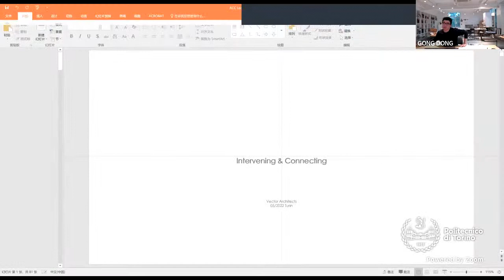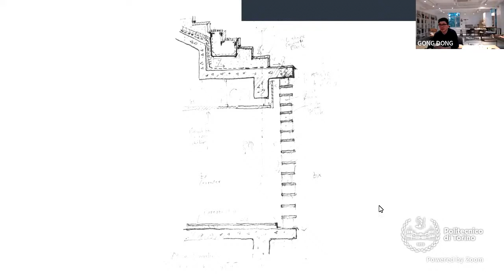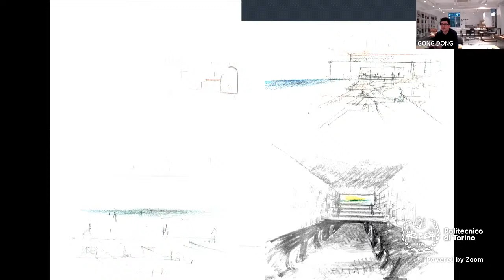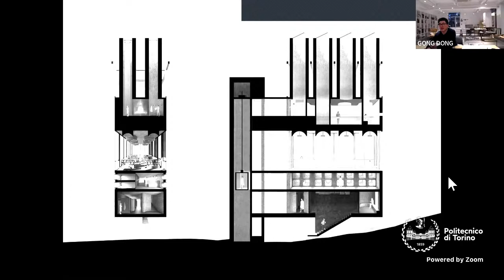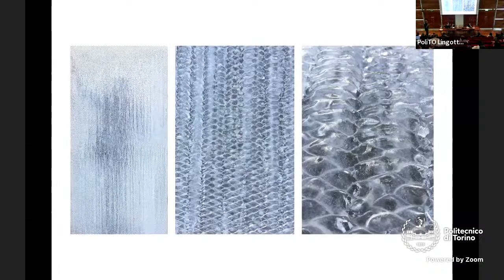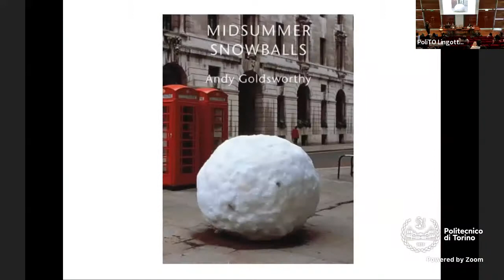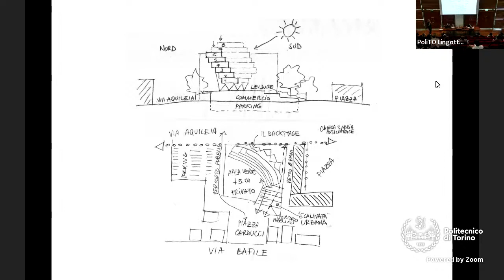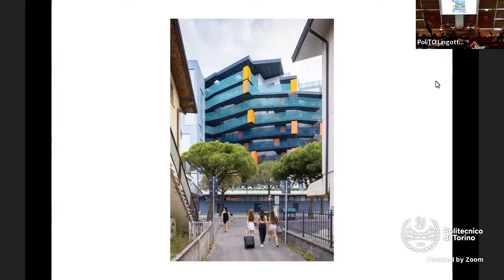ACC Lectures 2022 | 13. Gong Dong and Stefano Pujatti